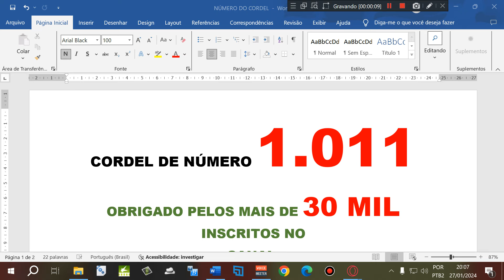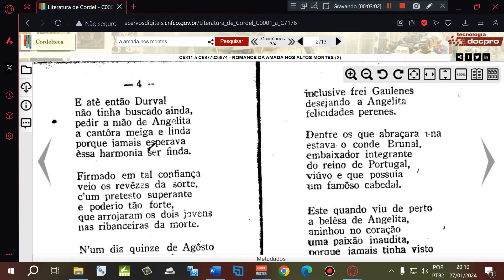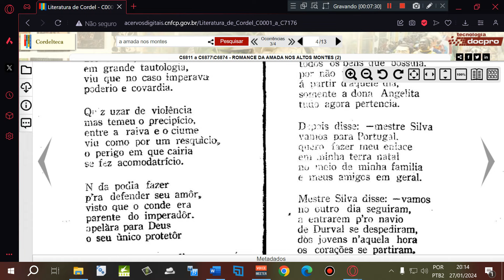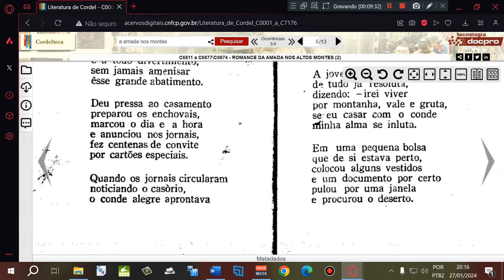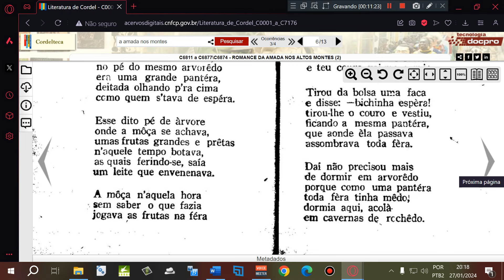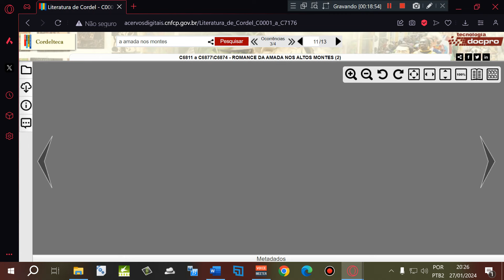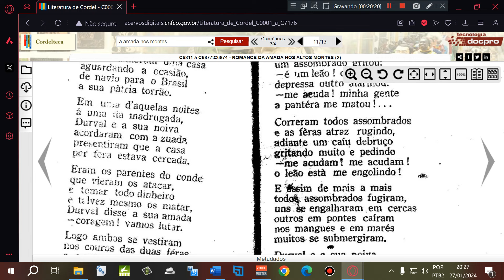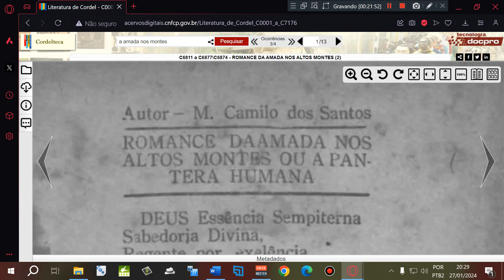ROMANCE DA AMADA NOS ALTOS MONTES. Literatura de Cordel. Folhetos de Cordel. Cordel.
Cordel: ROMANCE DA AMADA NOS ALTOS MONTES. Literatura de Cordel. Folhetos de Cordel. Cordel.
Voz de Carlos Moysés S. Costa.
Autor ou proprietário: Manoel Camilo Dos Santos.
Peça o seu cordel nos comentários abaixo! Muito obrigado e até logo.